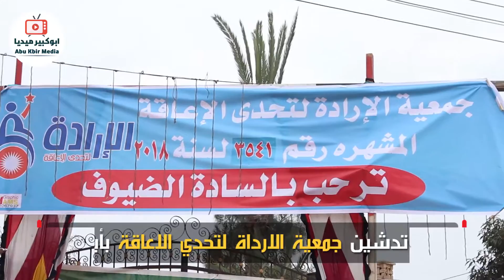جمعية الارادة لتحدي الاعاقة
شاهد|بالفيديو جانب من احتفال جمعية الإرادة_لتحدي_الإعاقة احتفالا باليوم العالمي للإعاقة المشهرة برقم 5341 .
بحضور عددا من المسؤولين بمركز ومدينة ابوكبير.وعلى رئسهم المحترم حسام مرسي .
متنسوش الاشتراك فى القناة وتفعيل زر الجرس ؟
الاشتراك فى القناة هيخلينا نستمر .
لاول مره فى الشارع امتحان انجليزى وفرنساوي
ابوكبير ميديا في لقاء حصري مع اول بنت فوتجرافر في ابو كبير
سألنا الناس ياترى مين نكدي أكتر الراجل ولا الست؟
ردة فعل الناس على الهالوين
يسعدنا استقبال اعلاناتكم   واستفساراتكم ومقترحاتكم على الواتس اب :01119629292